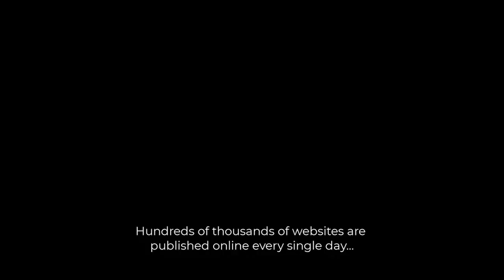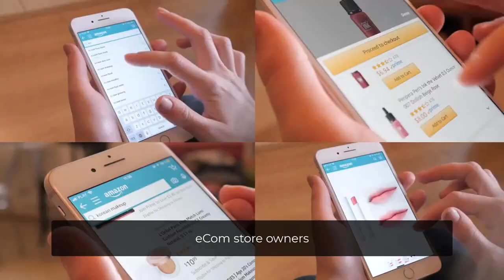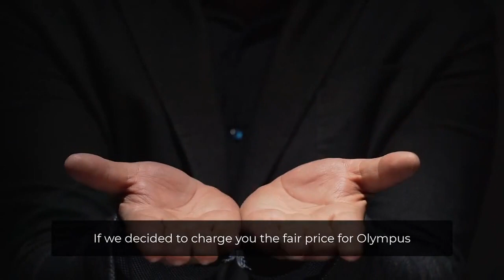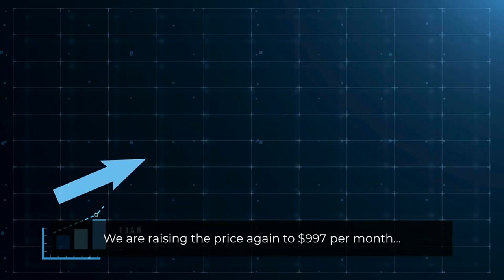Olympus Review + (Bonus Worth $997)